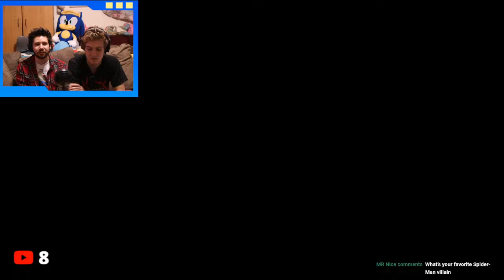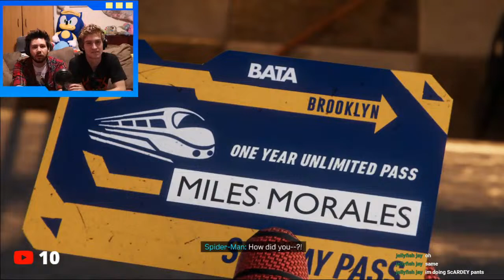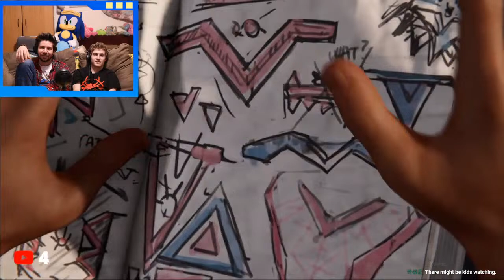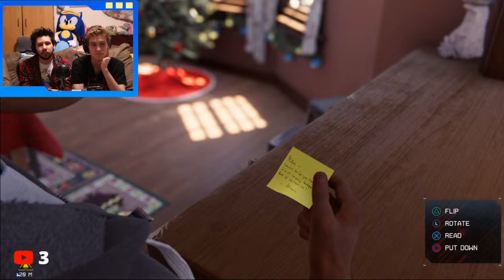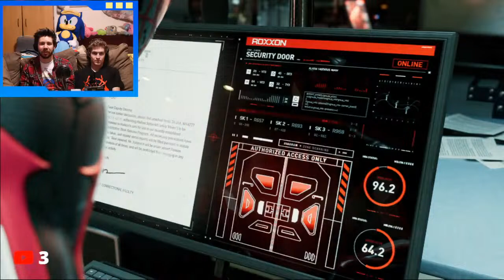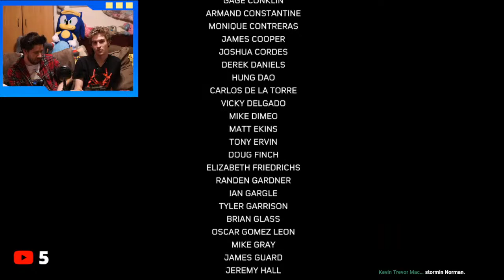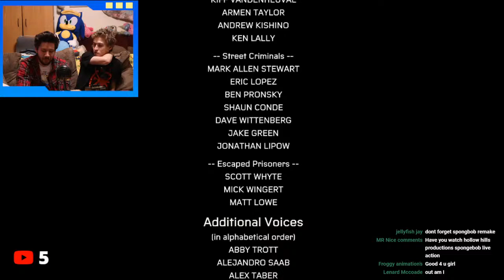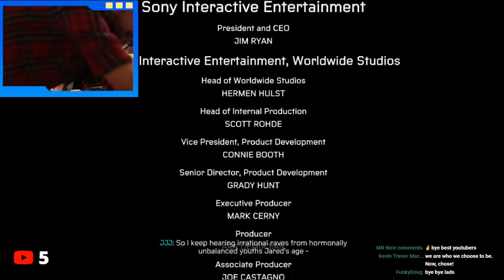PLAYING THE ENTIRETY OF SPIDER-MAN: MILES MORALES (PS5) IN ONE SITTING!!!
Title pretty much says it all.

EXECUTIVE PRODUCERS
Anaiah Belk
Charlotte Howard-Check
Dungeony
KrisKringle
Rehird Shan
Rosie Campbell

BUY OUR SHIRTS ON TEESPRING TO SUPPORT US SO WE CAN EAT AND DO FUN THINGS LIKE NOT DIE

No music or film/TV show footage is owned by me.